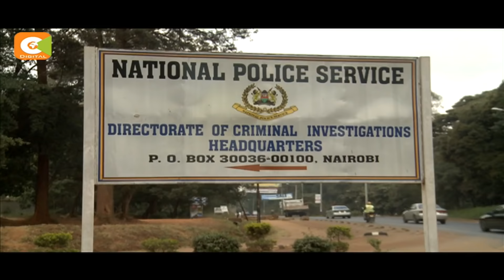Secretary General FK Paul, Vice President Pius Ochieng arraigned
Two National Olympics committee of Kenya officials who had been in police custody since Friday evening, were today released on a cash bail of 200,000 ksh and instructed to deposit their passports with the magistrates court. Nock secretary general Francis Kinyili Paul and Vice President Pius Ochieng, face allegations of theft, abuse of office and neglect of duty. Head of mission, Stephen Soi did not appear in court on medical grounds.